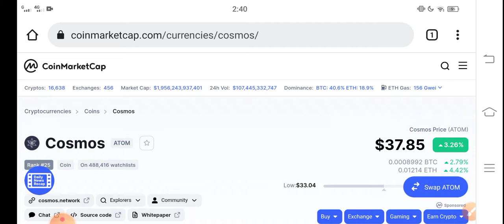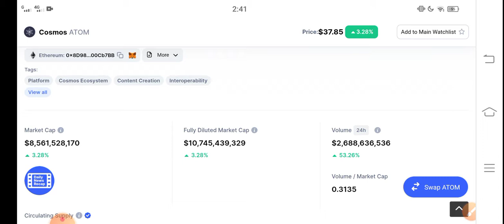CosMos Next Pump! || ATOM Price Prediction! Cosmos today News